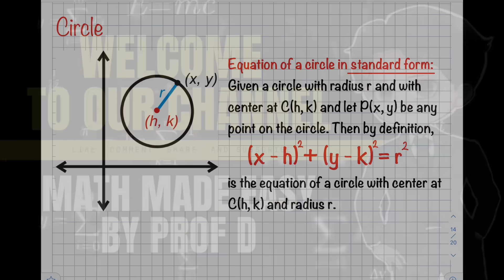EQUATION OF CIRCLE IN STANDARD FORM | PROF D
Pre-Calculus
Writing equations of circle in standard form

If the equation of a circle is in the standard form, we can easily identify the center of the circle, (h, k), and the radius, r .  Note: The radius, r, is always positive.

Math made easy by prof D